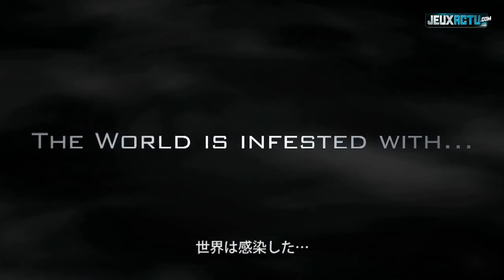Lollipop Chainsaw : Japan trailer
Lollipop Chainsaw - Un nouveau trailer japonais
Grasshopper Manufacture a mis en ligne un tout nouveau trailer de Lollipop Chainsaw que l'on vous invite à découvrir sans plus attendre.